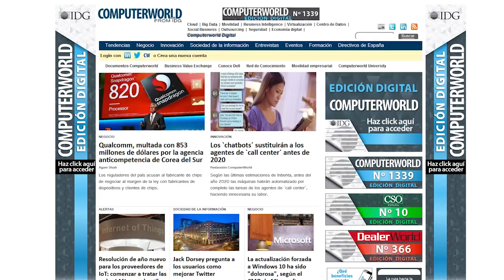Entrevista a Marieta del Rivero | El ciudadano quiere ser parte de la revolución digital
Entrevista a Marieta del Rivero, autora del libro "Smart Cities", una visión para el ciudadano